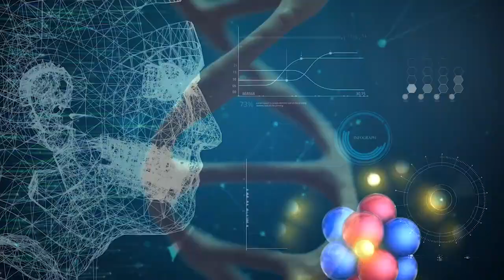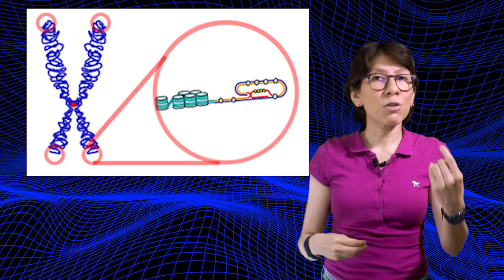Consecuencias y peligros de la URBANIZACIÓN en AVES 🐦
Junto con el cambio climático, la urbanización se considera una de las más grandes amenazas a la vida silvestre y biodiversidad. Las aves no están libres de este problema, algunas especies viven menos años, otras sufren efectos por la iluminación nocturna.

0:00 La urbanización y las aves
1:21 Factores que afectan la supervivencia de las aves
2:17 Estrés por radiación, contaminación y desnutrición
3:05 Ruido
3:26 Iluminación nocturna y el memorial del 9 de septiembre
4:53 Colillas de cigarro